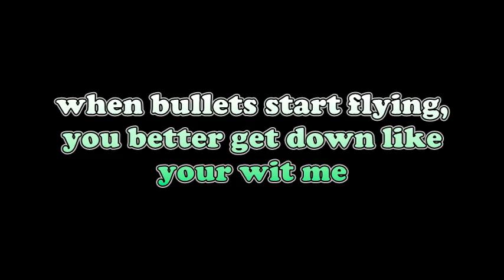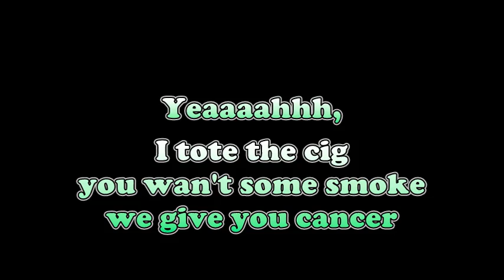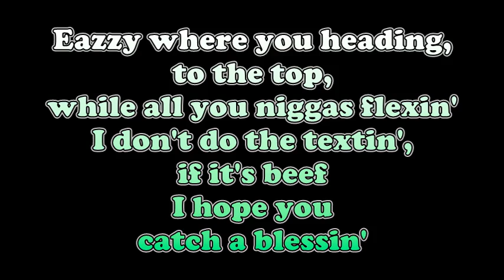Lil Eazzyy - Freestyle (Lyrics)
BEAT ALL CHANNEL'S TO THESE LYRIC'S

PLEASE DON'T STEAL THESE LYRIC'S BIG BOY BOY LYRIC CHANNEL'S

DSF CUSTOM PRESESENT'S (LYRIC'S)

DM on any platform for custom orders